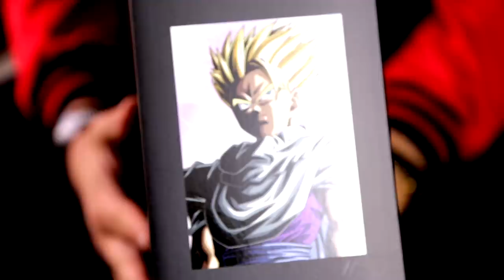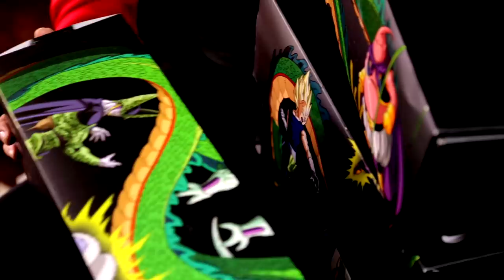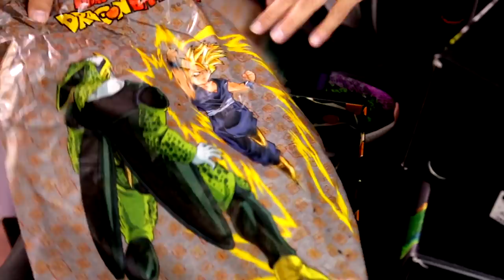Tenis DRAGON BALL edición especial ADIDAS ORIGINALS.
Checa los nuevos tenis edición de Dragon Ball. Los colores y diseños basados en cada personaje están increíbles!